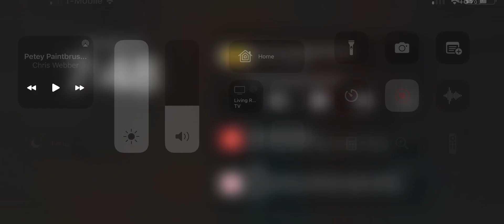Petey the paintbrush EP06 banana